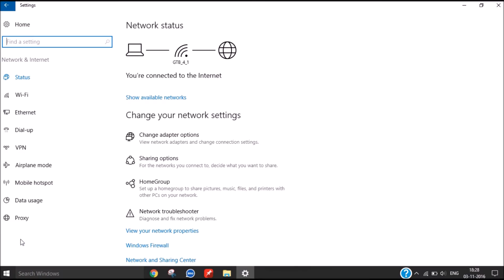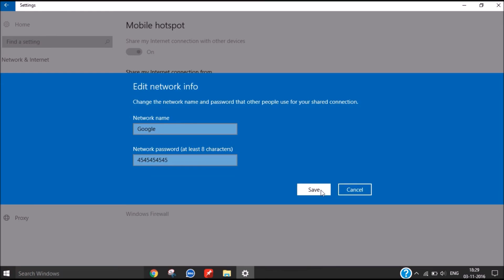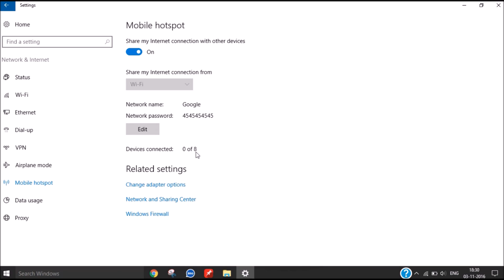how to make wifi hotspot in windows 10 | Tech Talk Tricks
Welcome to tech talk tricks and in this video, we will learn How to turn your Windows 10 PC into a wireless hotspot.

windows 10 hotspot software
windows 10 wifi hotspot not working
windows 10 mobile hotspot
share internet connection windows 10 ethernet
we can't set up mobile hotspot turn on wifi
windows 10 mobile hotspot not showing
hosted network supported no windows 10

At tech talk trick channel you will learn all kind of technology like language,tutorials and amazing computer tips and tricks.
Follow Tech Talk Trick on Facebook
Follow tech talk trick on Twitter
Follow Tech Talk Tricks on Instagram

In This Video, I'm Going to tell you about enable wifi hotspot .
Step 1: Open Control Panel.
Step 2: Goto Network & Internet Setting..Click on it.
Step 3: There are many option show up ..Select Mobile hotspot.
Step 4: Check Enable Option.
Step 5 : Click on edit ..Here you can name your  wifi ..and set                       password ..as you want.
Step 6: Click on Save Button.
Step 7: You are Done!!

There are more tricks available on my youtube channel .where you can learn some new tricks of digital worlds.